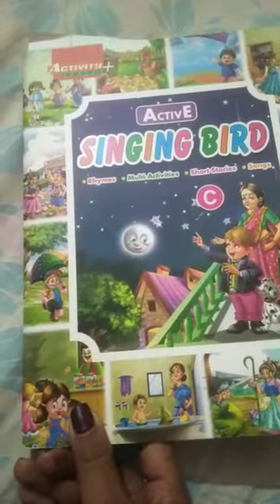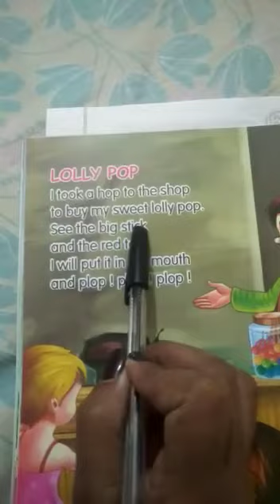Class ukg l/r subject rhymes (lolly pop) by Ms Poonam. Day friday